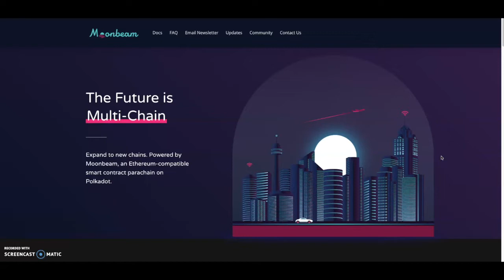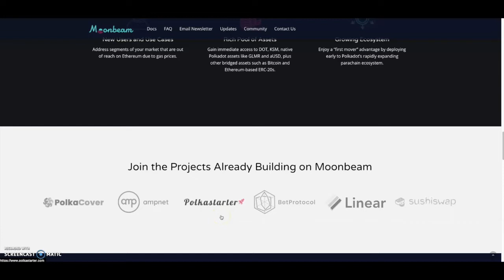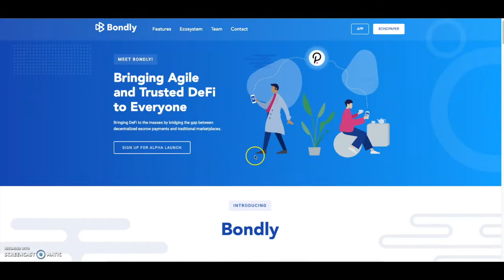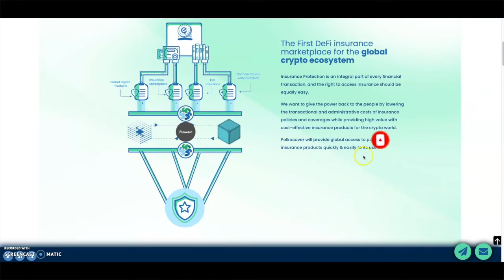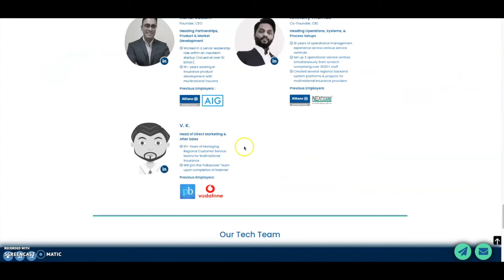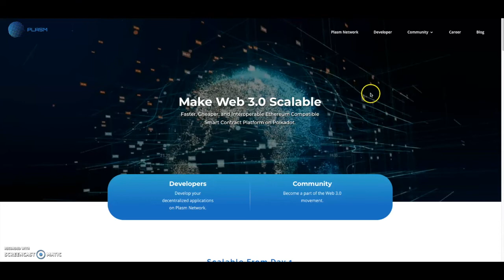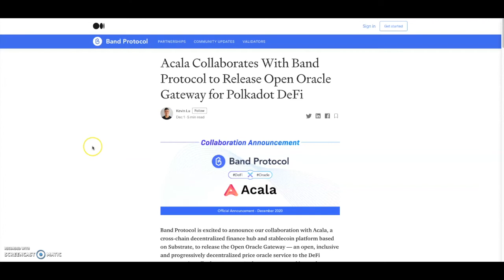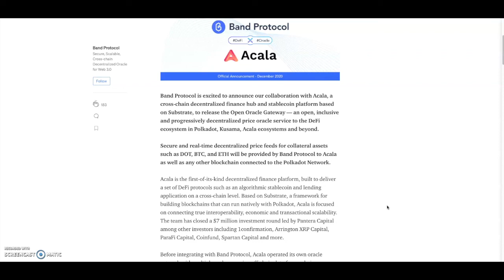Polkadot Gems To Look Out For-Moonbeam, Bondly, Polkacover, Plasm Network, Acala Open Oracle Gateway